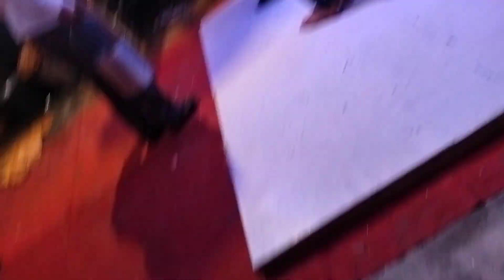November 14, 2022